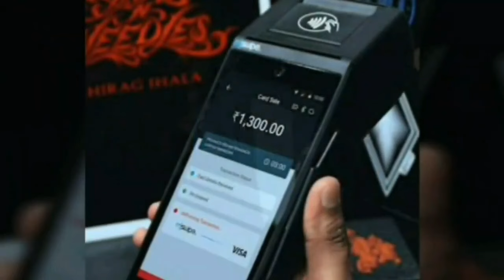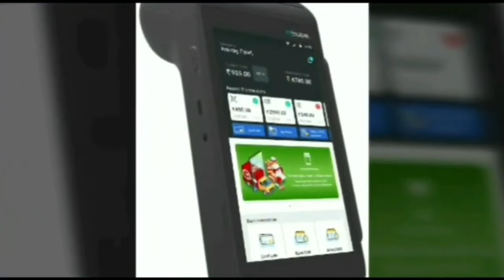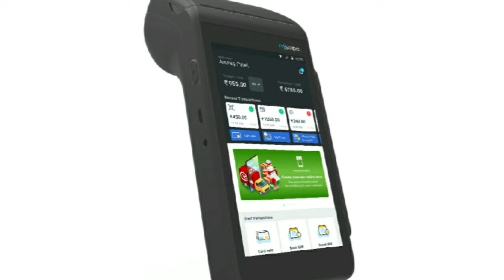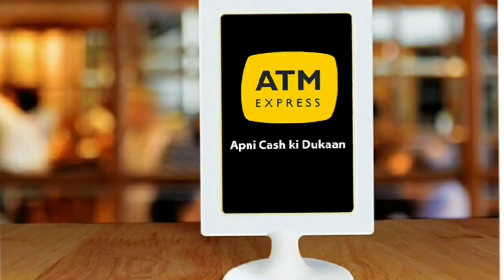New Small Business Ideas In Telugu || Mini ATM Machine In Telugu || ATM Express - MSwipe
𝐏𝐥𝐞𝐚𝐬𝐞 𝐟𝐢𝐥𝐥 𝐭𝐡𝐞 𝐟𝐨𝐫𝐦 𝐭𝐨 𝐠𝐞𝐭 𝐲𝐨𝐮𝐫 𝐨𝐰𝐧 𝐦𝐚𝐜𝐡𝐢𝐧𝐞 -

New Small Business Ideas in Telugu | Mswipe Business in Telugu | Mini ATM
Machine in Telugu | ATM Express - Mswipe